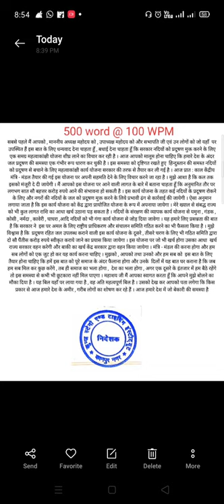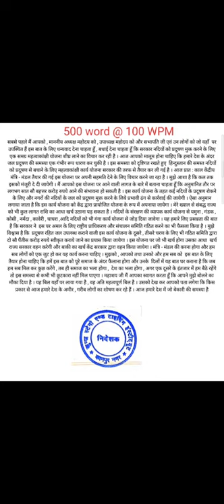[1] 100 WPM hindi dictatation | ssc | si steno | High court | APS | Shorthand | Stenographer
Hindi Steno dictation for Uppsc APS crpf ASI Steno high court Steno BSF ASI STENO upsssc stenographer vidhan Sabha aps Lok Sabha reporter parliamentary reporter uksssc Steno uppcl Steno cisf ASI Steno air Force Steno army Steno IIT Steno NIT Steno Bihar SSC up police ASI Steno sub inspector Steno itbp ASI Steno ssb ASI Steno सुप्रीम कोर्ट स्टेनो KUNJ SHORTHAND CLASSES kunj Steno classes KUNJ Steno and typing classes KUNJ Steno and typing institute KUNJ SHORTHAND CLASSES Mandhna Kanpur kunj Steno class Kanpur UP KUNJ SHORTHAND CLASSES Kanpur UP